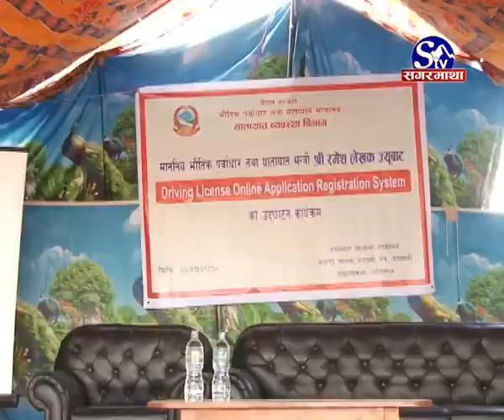Aba Online License Kathmandu Ma .